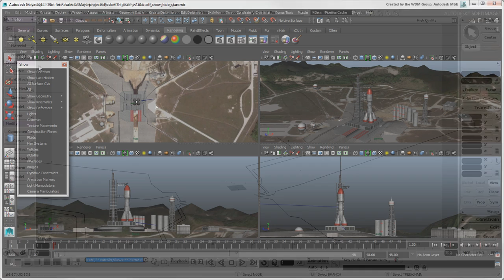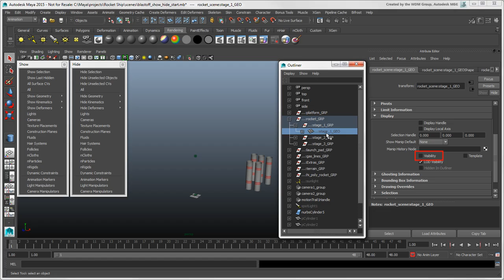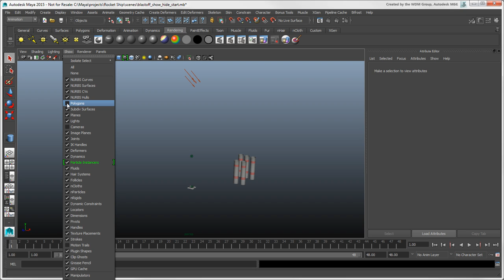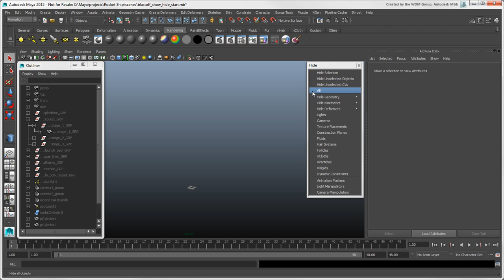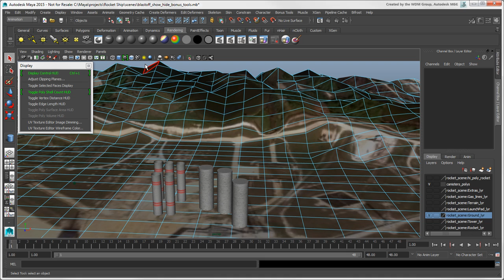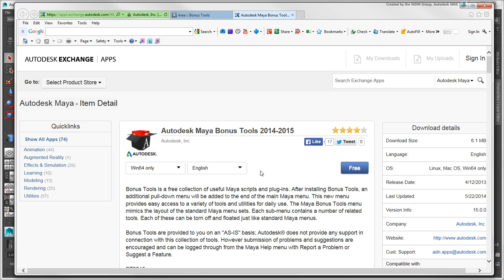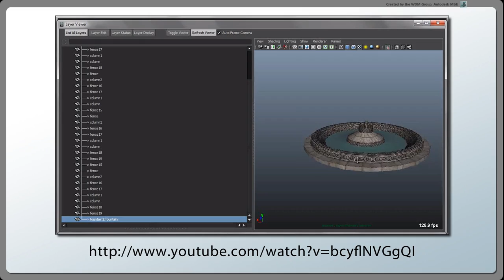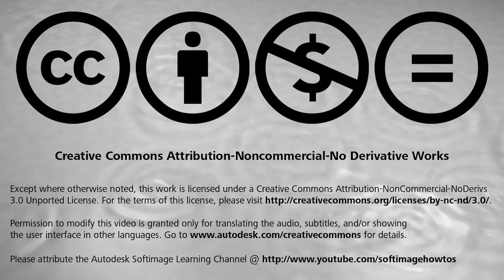Softimage to Maya Bridge: Showing and Hiding Objects in Maya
This video covers how to show and hide objects and components in Maya in different ways, including display layers and a few Bonus Tools.